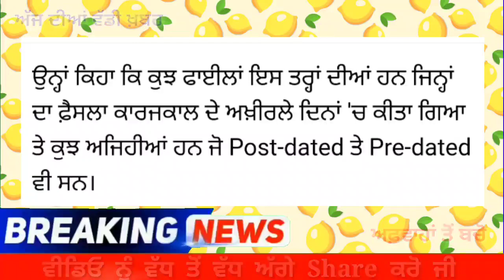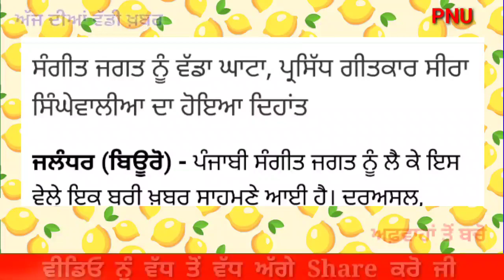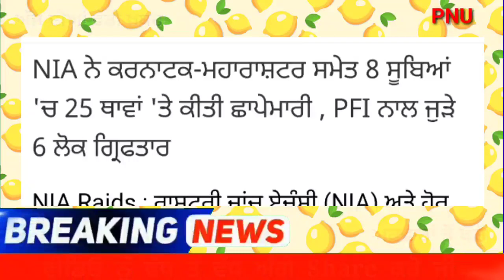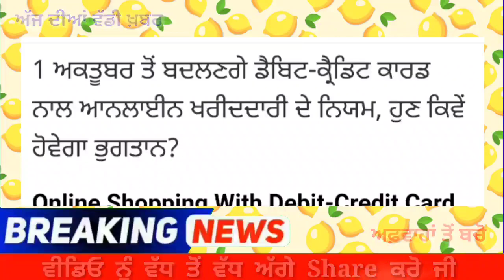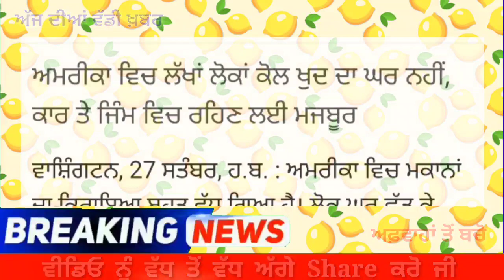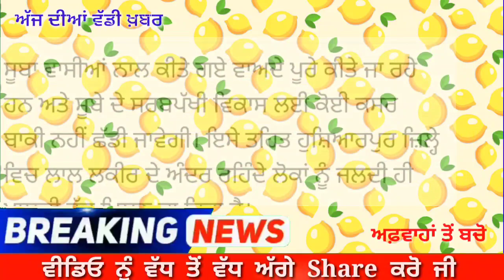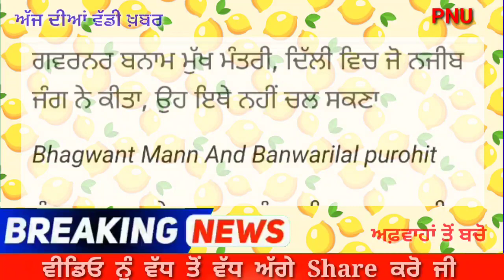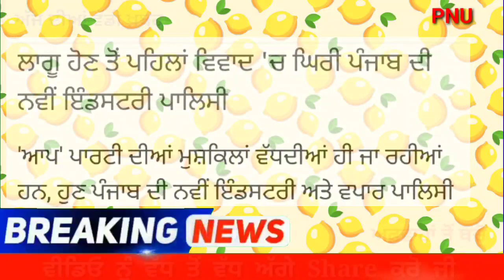ਪੰਜਾਬੀ ਖ਼ਬਰਾਂ Punjabi News Punjabi Prime Time Vidhan Sabha Punjab News Update 28 Sept 22